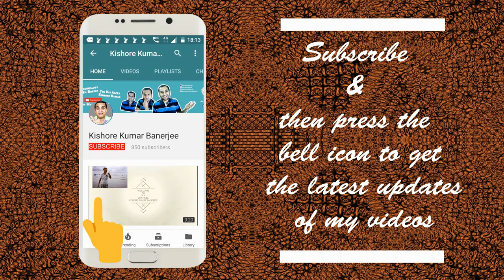Thanks Giving to all my YouTube Family Members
I thank all the members of my YouTube Family, we have completed a long journey & there are much more quality contents to come in future.